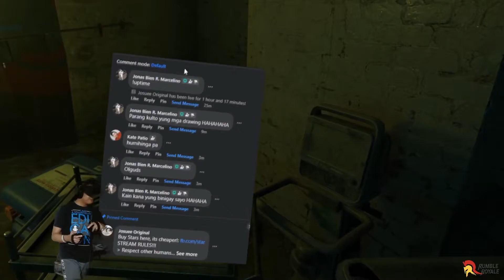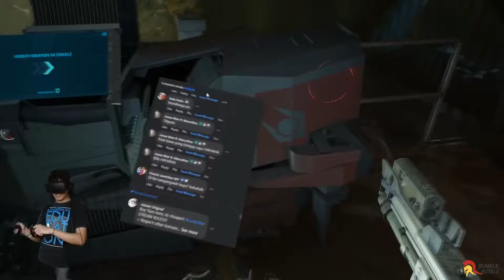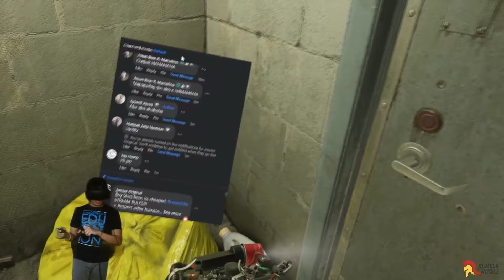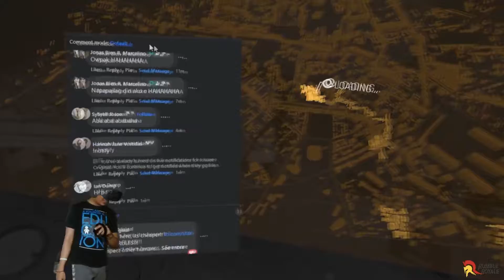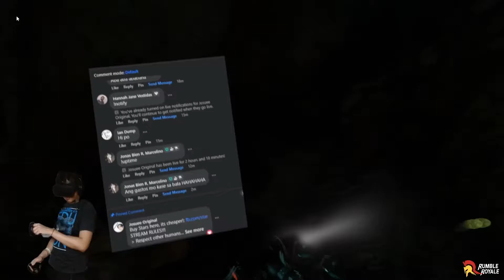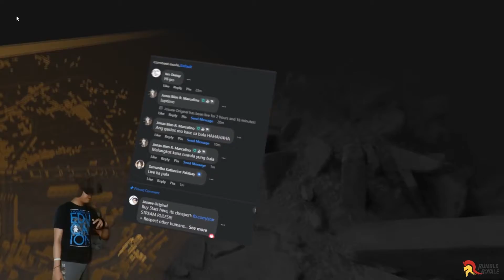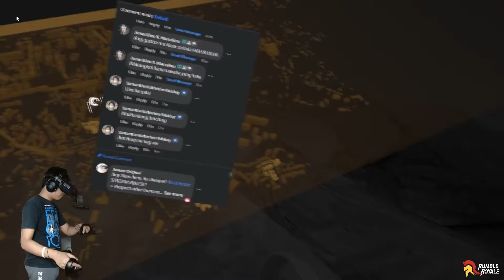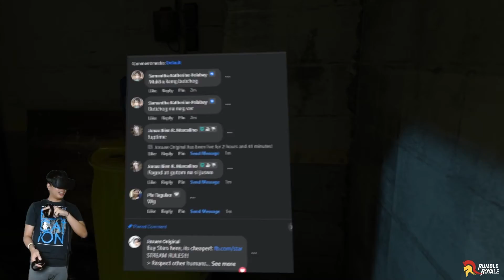Half-Life Alyx Funny Tagalog Gameplay Part 2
Half-Life Alyx Funny Tagalog Gameplay Part 1